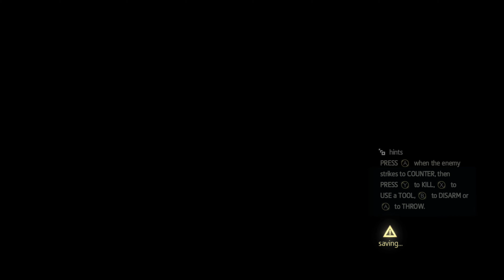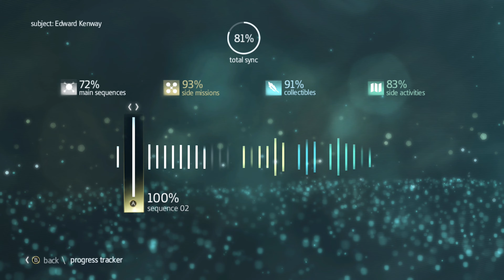Let's Play Assassin's Creed IV: Black Flag #65 Storytime!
Assassin's Creed The Rebel Collection, Assassin's Creed IV: Black Flag [English]

Das Game